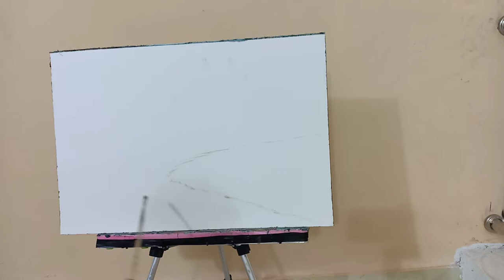1 Full Landscape Painting TUTORIAL How to Paint